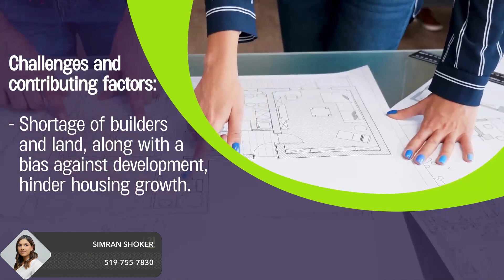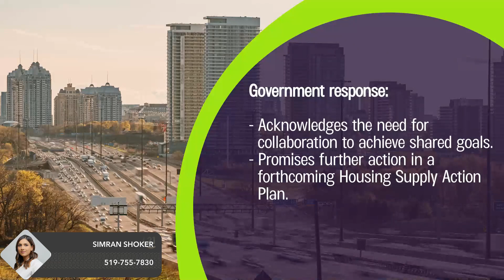Ontario: Can It Build 1.5 Million Homes by 2031?